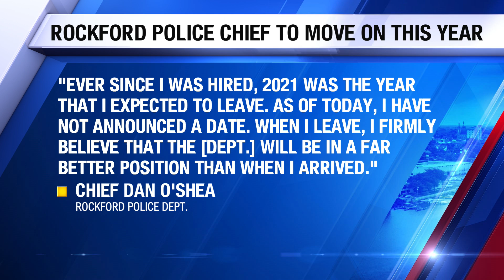Rockford Police Chief Dan O'Shea issues statement on leaving office in 2021